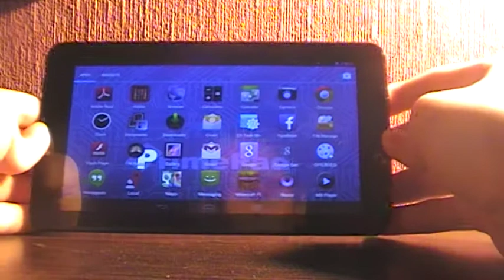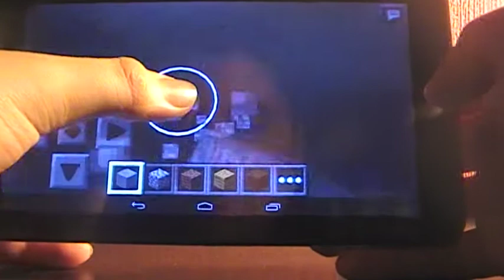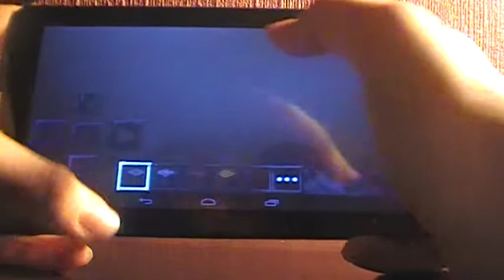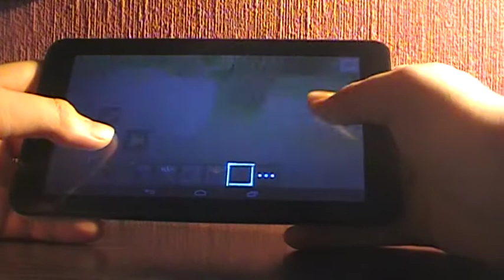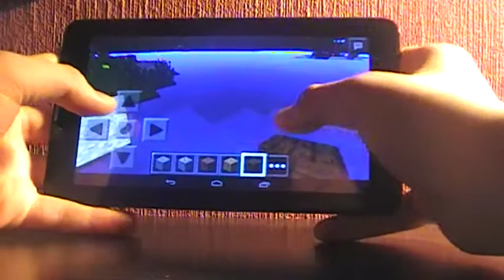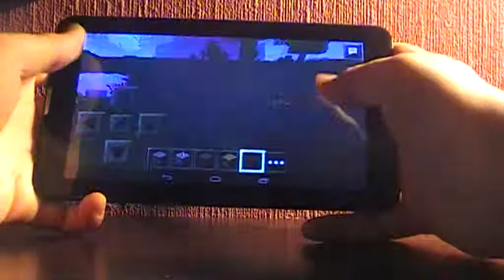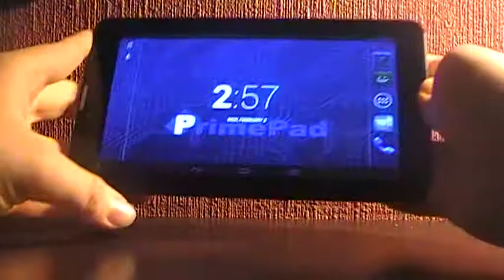PrimePad minecraft gameplay